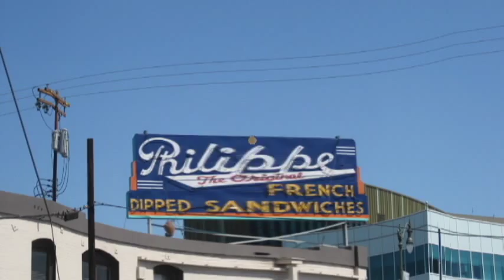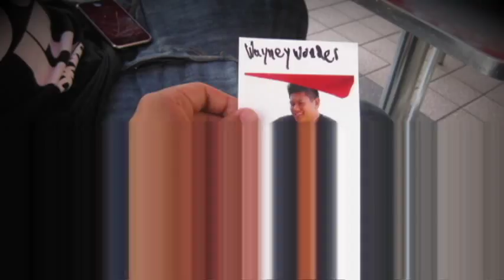Orochon Ramen Challenge! (Man V. Food)